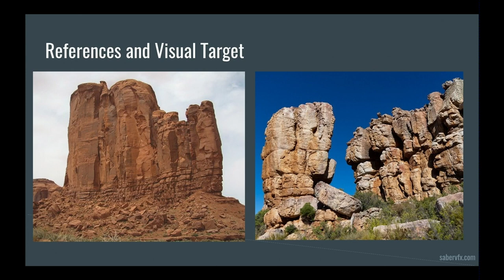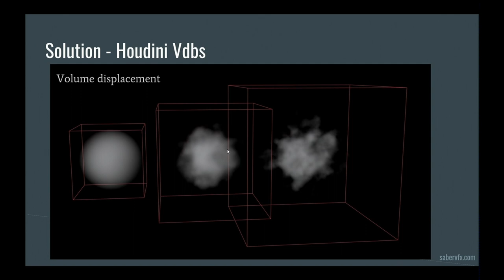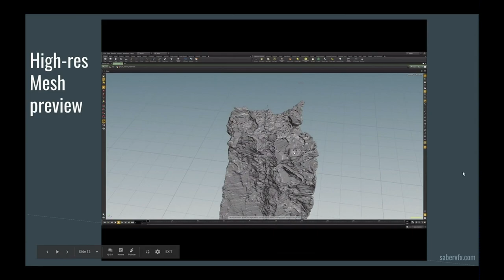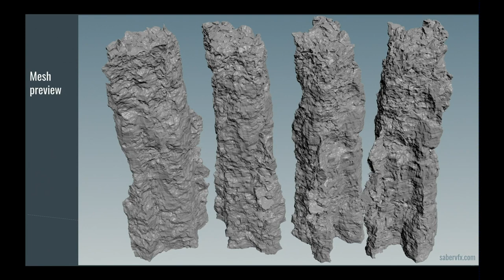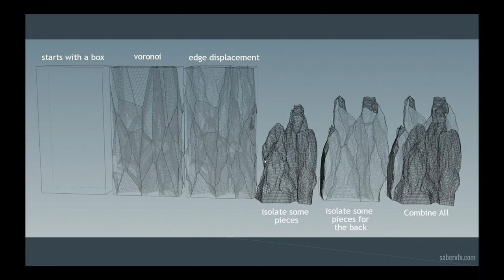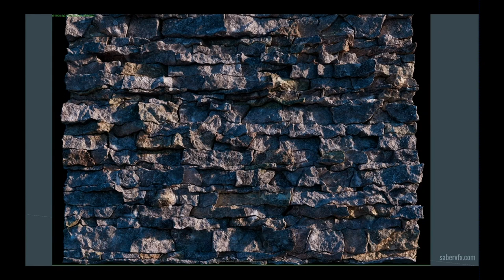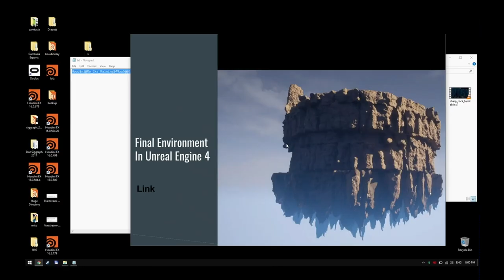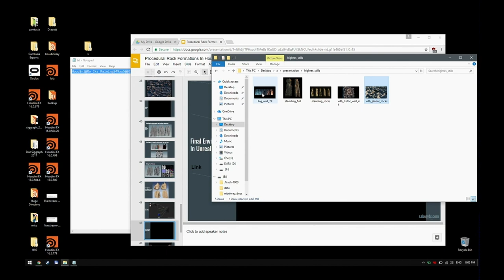Procedural Rock Formations In Houdini | Siggraph Presentation